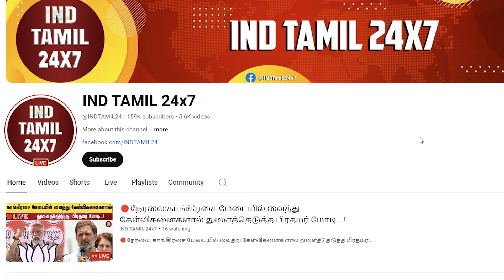சூர்யாவை காணோம் முதல் ஆளாக வந்த கார்த்தி... இணையத்தில் புரட்டி போட்டு வரும் நெட்டிசன்கள்..!